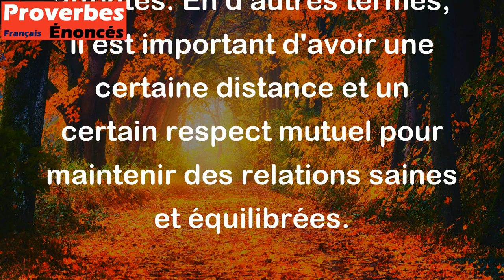Plaisante avec l'esclave, il te montrera bientôt le derrière. - Proverbe Arabe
Ce proverbe arabe signifie qu'il ne faut pas se montrer trop familier ou trop gentil avec les personnes qui sont en position de servitude ou sont dans une situation inférieure à la nôtre. Sinon, elles peuvent en profiter et ne plus respecter nos limites ou nos attentes. En d'autres termes, il est important d'avoir une certaine distance et un certain respect mutuel pour maintenir des relations saines et équilibrées.